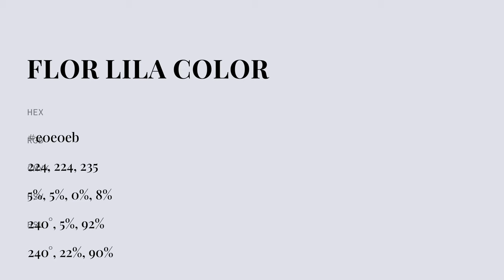Flor Lila color e0e0eb hex color - Blue color - Warm color e0e0eb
What color is Flor Lila ? e0e0eb hex color - Blue color - Warm color e0e0eb

Hex e0e0eb Color Code is also known as Flor Lila color.